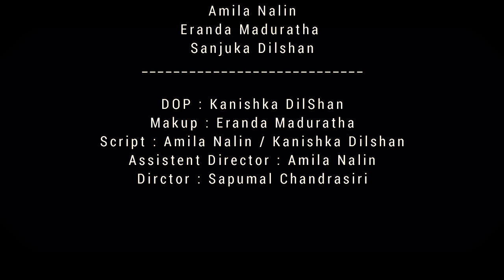Sapumal Production - සීලරත්නෙ - Seelarathne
Video එක බලලා Share කරන්නත් අමතක කරන්න එපා

• Director:  Sapumal Chandrasiri
• Assistant Director : Amila Nalin
• Script:  Amila Nalin / Kanishka Dilshan
• Makup : Earanda Maduratha
• Cast:  Milinda Dilshan, Sanjuka Dilashan,
 Amila Nalin , Sadun Pawanel , Kanishka Dilshan,  Sapumal Chandrasiri , Earanda Maduratha , Malindu Navod ,
Sanjeewa Bandara